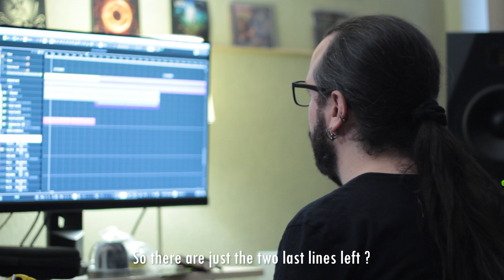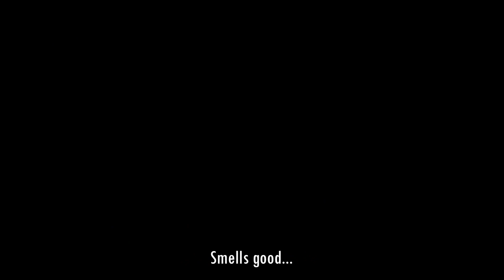DUKKHA - Giant Storm - The Making Of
Today we're taking you behind the scenes of Giant Storm - the 1st single taken from our album "Remanence" now available on Bandcamp - from the studio recording to the backstages of the official music video production.

► Recording :
Vocals, Bass, Guitar : Convulsound Productions Studio
Drums : By Convulsound Productions at Warmaudio
► Mix and Mastering : Thibault Bernard - Convulsound Productions
► Video Production - Editing : Aurélien Mariat
► Artwork Sigil : Adrian Baxter